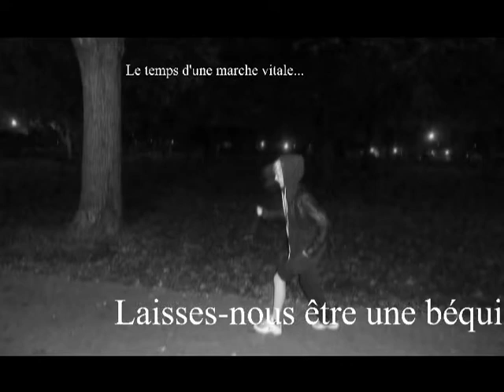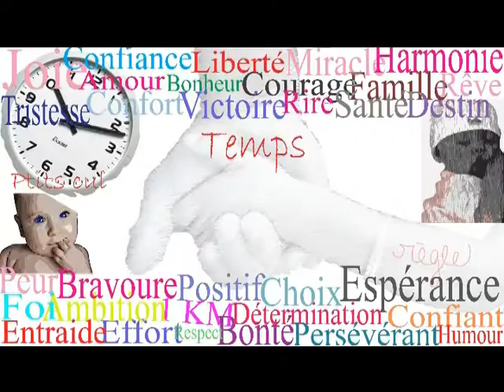am5_anim_vitale_evaluation_DVD.m2v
Version DVD des animations finales pour l'évaluation,